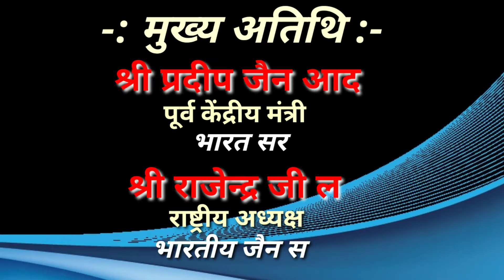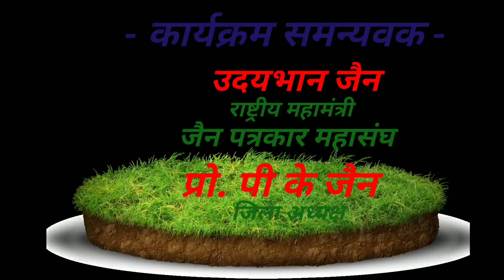क्षमावाणी महोत्सव।।विजेएस टीकमगढ़ का आयोजन